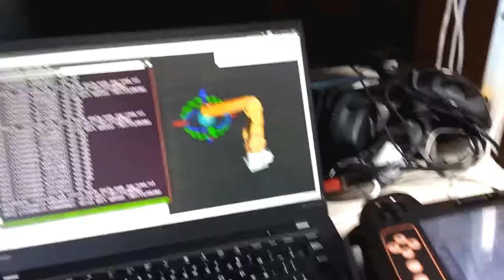Jog with a Teaching Pendant